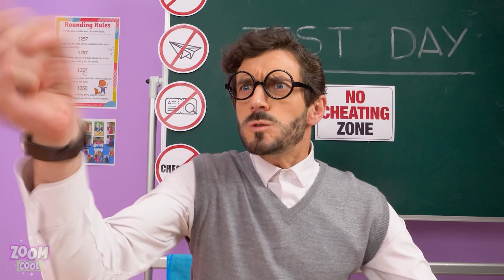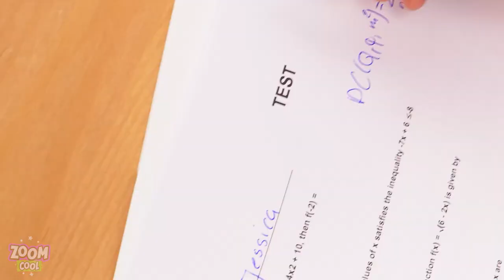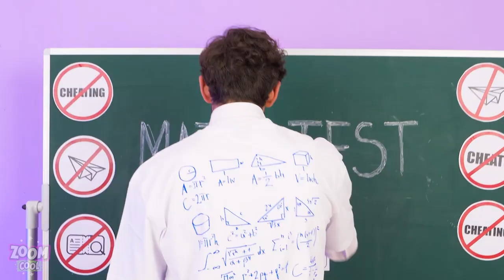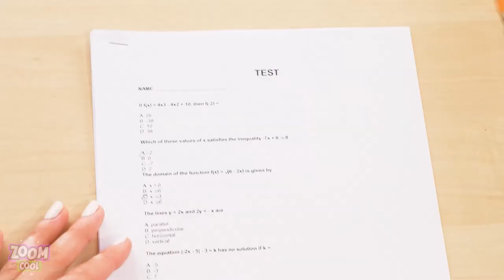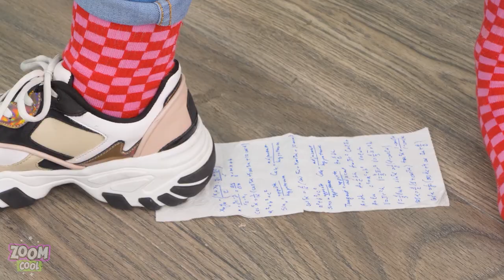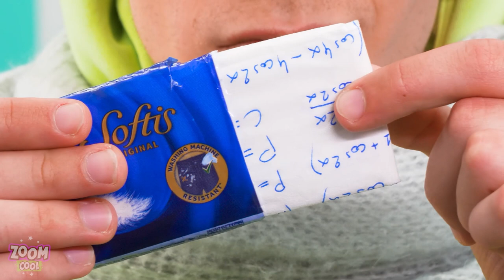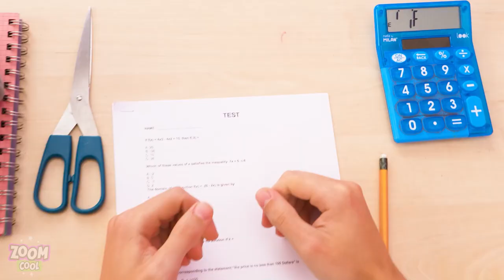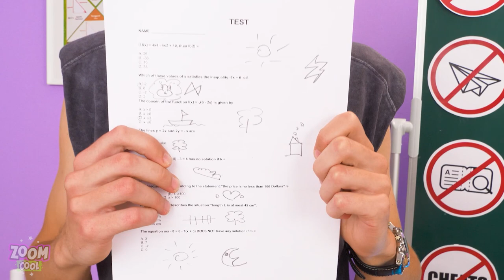CRAZIEST CHEATING HACKS!!! Back To School Tips & Tricks by Zoom Cool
We’re all guilty of sneaking cheats into class at one point or another! As we all know, school can be VERY HARD with all the tests and exams you have to take! But could it be easier if we just used cheats? Will our creative students succeed with their sneaking ideas? Check out this video now to find out all the creative ways to sneak cheat sheets into school!